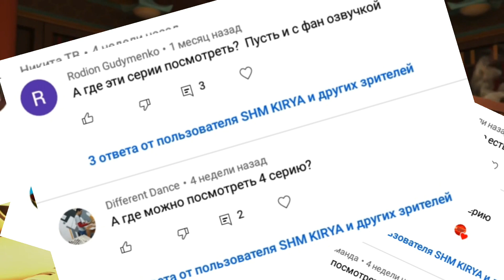Где смотреть 16 сезон лего ниндзяго?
Вот самые полезные ссылки к просмотру 16 сезона
Оригинал - @NinjagoCole_bot - Телеграм